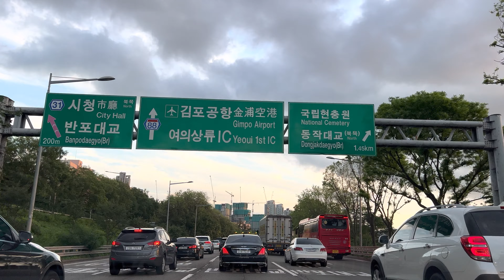[4K] SEOUL - Songpa Jamsil - Lotte World Tower - Hangang River Olympic Highway - 송파 잠실 롯데타워 한강 올림픽대로